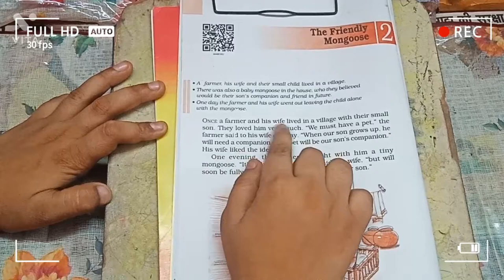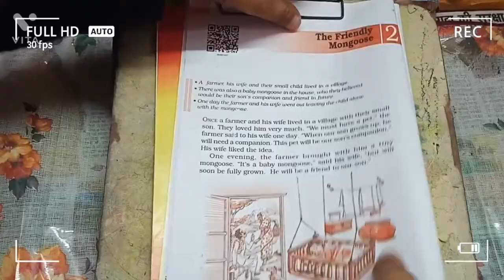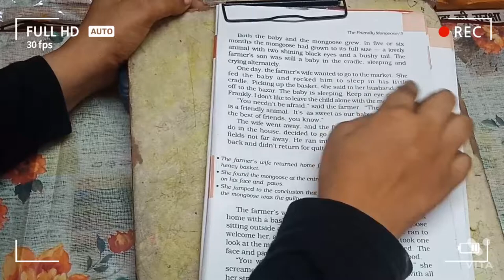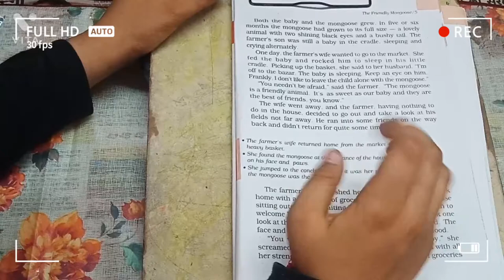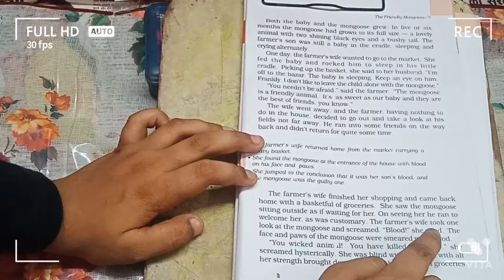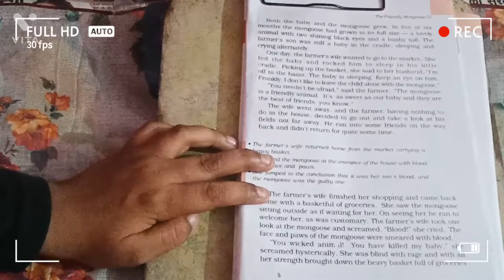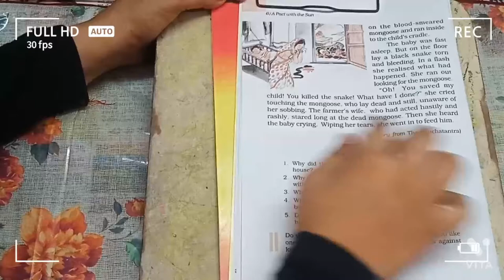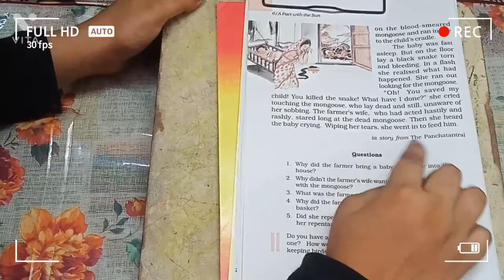The friendly mongoose / for class 6 / a pact with the sun